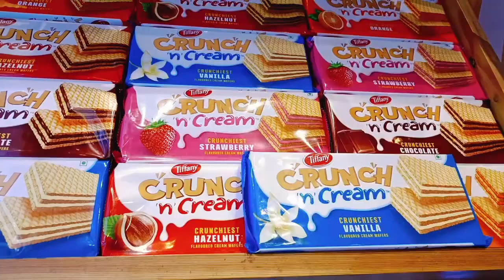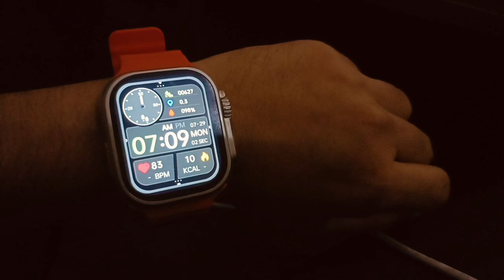Home vlog//SHYBIANNAJOSEPH //tastefromjosejoseph //tastefromsarajoseph //days in my life